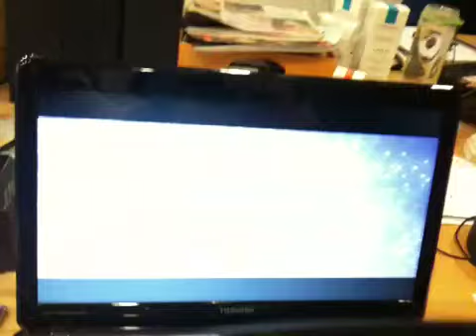Toshiba Satelite 3D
MMAML test :)